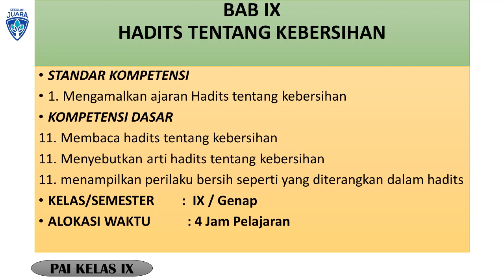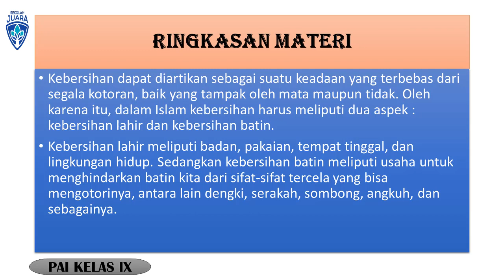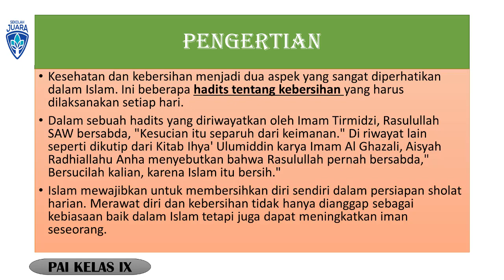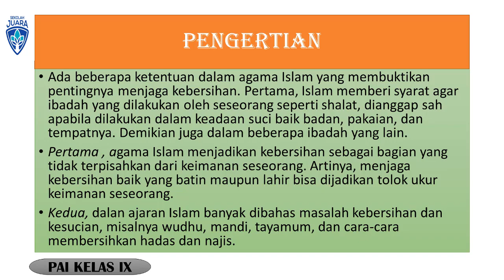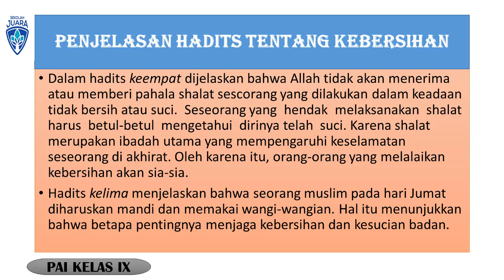Pentingnya Menjaga Kebersihan PAI Kelas IX SMP Juara Pekanbaru